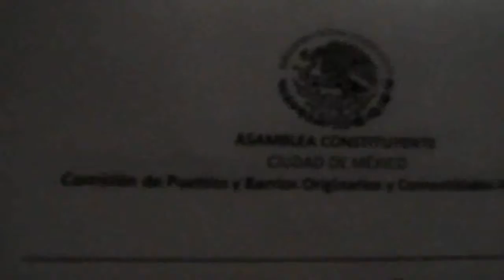Consulta Indígena Sobre Dictamen de La Comisión de Pueblos y Barrios Originarios .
28/12/16 proyecto de Decreto de la Constitución Política de la Ciudad de México, preceptos 63, 64 y 65